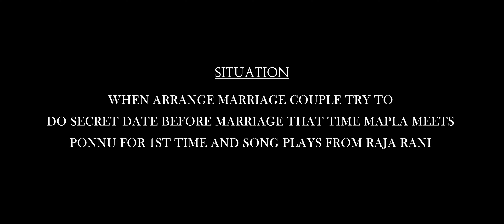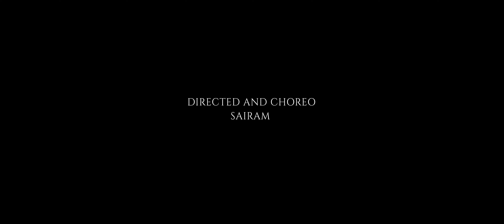CHILLENA WEDDING COVER | RAJA RANI | RAS PICTURES | PRE - WEDDING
RAS PICTURES PHOTOGRAPHY